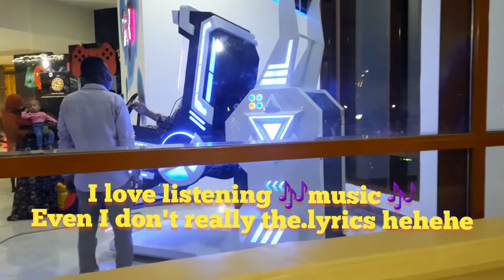namasyal mag isa,sabay umikot,Arabic song 🎵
working abroad Africa 🌍. my employer called
if I want to.come over to witness and listen an Arabic song...lights and sounds are so beautiful.
please watch the video enjoy